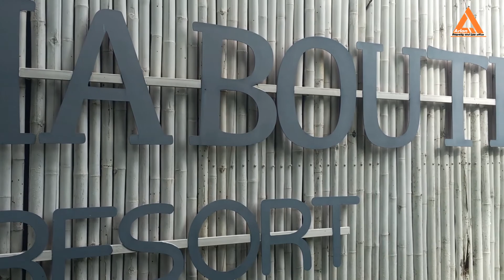ให้เช่ารีสอร์ท Albesia Boutique Resort ตำบลหนองควาย อำเภอหางดง จังหวัดเชียงใหม่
CLOSED

+ สอบถามข้อมูล , Ask for information , 询问信息

+ สนใจ บ้าน ที่ดิน หาบ้านเช่า คอนโด ตึกแถว
+ Interested in land, home, house for rent, condo building.
+ 对土地，房屋，房屋出租，公寓建筑感兴趣。

- เรารับเป็นนายหน้าสำหรับซื้อขายและให้เช่าอสังหาริมทรัพย์ บ้าน ที่ดิน คอนโด และอื่น ๆ โดยไม่มีค่าใช้จ่ายใด ๆ ทั้งสิ้น เพียงแต่เจ้าของทรัพย์ยินยอมให้ติดป้ายขายหรือให้เช่าของเราในบริเวณของทรัพย์ที่จะขายหรือให้เช่า ในกรณีบ้านจะต้องเป็นบ้านที่ไม่มีผู้อยู่อาศัย หรือทำสัญญาปิดเท่านั้น

รหัสทรัพย์สิน : Arlan_E006